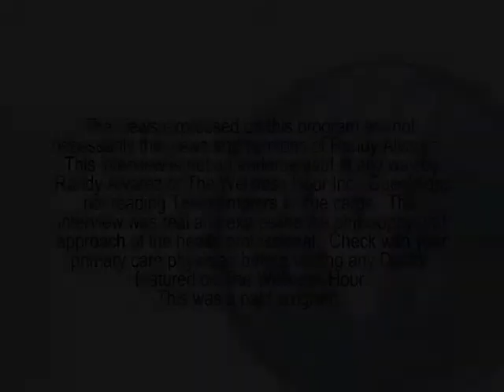Dr. Dilger, dds in Salem, Oregon discussing dental implants/ cosmetic dentistry with Randy Alvarez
Randy Alvarez, host of the wellness hour, interviews Dr. Gregory Dilger, a general dentist in Salem, Oregon. Learn Veneers, implants, perio treatment, bleaching cosmetic dentistry.